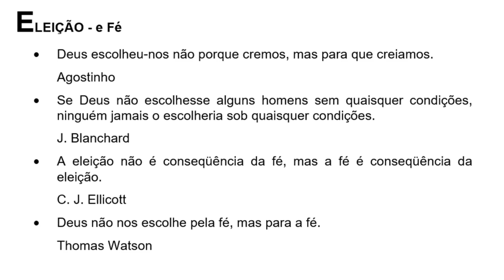Eleição e Fé - Mais Pérolas 48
Deus escolheu-nos não porque cremos, mas para que creiamos.
Agostinho
• Se Deus não escolhesse alguns homens sem quaisquer condições, ninguém jamais o escolheria sob quaisquer condições.
J. Blanchard
• A eleição não é conseqüência da fé, mas a fé é conseqüência da eleição.
C. J. Ellicott
• Deus não nos escolhe pela fé, mas para a fé.
Thomas Watson

ESTES SÃO OS TEXTOS MAIS LIDOS DO BLOG:
É já a última hora, vem o Anticristo - 1Jo 2:18-26 - Estudo Bíblico 4
A igreja não pode ser nem da esquerda, nem da direita - J. F. Soren - Eclesiologia Batista 18